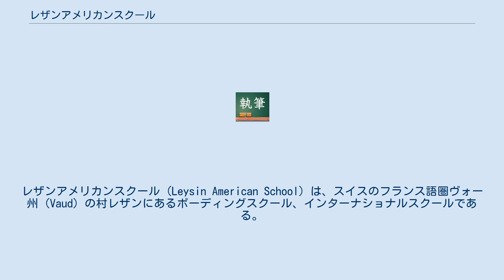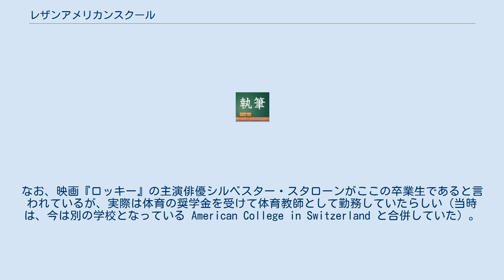レザンアメリカンスクール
レザンアメリカンスクール (Leysin American School) は、スイスのフランス語圏ヴォー州 (Vaud) の村レザンにあるボーディングスクール、インターナショナルスクールである。
LASと略称される。
 1960年に Sigrid and Fred C. Ott によって創立された6年制の中高等学校。
 理事長創立者の息子夫婦である、K. Steven Ott と Doris Ott （夫人）。
校長は理事長夫妻の長男である、Marc Ott。
共学で寮制のエリート養成校であり、約340人の生徒が50を超える国々から集まる。
生徒には、王族、外交官、医師、富豪、著名人の息子や娘などがいる。
 教育内容は、アメリカの高等学校のカリキュラムと、国際バカロレア資格取得のためのプログラムがある。
教師一人あたり生徒が5～10人程の少人数制による教育が行なわれている。
学業、スポーツマンシップ、リーダーシップ、コミュニティサービス、ヨーロッパの中心という地形を生かしたグローバルな視野の育成などに重きを置いている。
 卒業後は、ハーバード大学、スタンフォード大学やマサチューセッツ工科大学といった米国の大学や、ヨーロッパの大学へ進学する。
なお、映画『ロッキー』の主演俳優シルベスター・スタローンがここの卒業生であると言われているが、実際は体育の奨学金を受けて体育教師として勤務していたらしい（当時は、今は別の学校となっている American College in Switzerland と合併していた）。
 校舎は昔サナトリウムであった歴史ある建物である。
昭和期に活躍した小説家芹沢光治良が結核のときに療養していたことでも知られる。